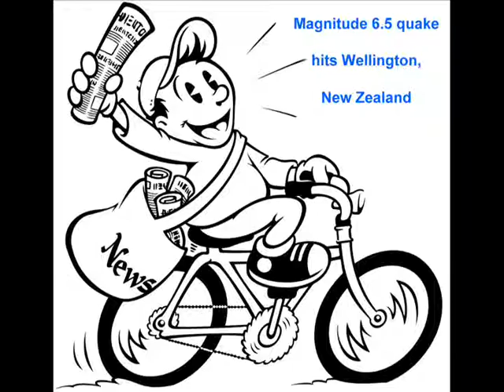Magnitude 6.9 quake hits Wellington, New Zealand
Magnitude 6.5 quake hits Wellington, New Zealand

A series of earthquakes have struck New Zealand, with the strongest measuring 6.5 in magnitude hitting the coast off Wellington.

Tony Vale, news editor at Radio New Zealand, said the city seemed to have escaped serious damage, partly because of the design of many of the buildings.

He said people did not seem too concerned, adding that the entertainment district was "going at full bore even now; restaurants and bars are full."